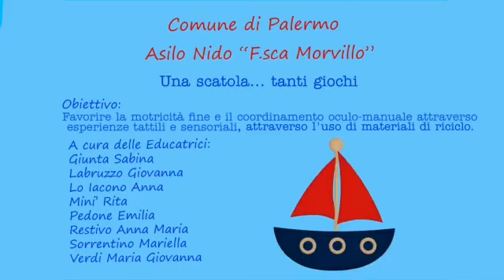Una scatola, tanti giochi - Video asilo nido Morvillo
Le educatrici Sabina Giunta, Giovanna Labruzzo, Anna Lo Iacono, Rita Minì, Emilia Pedone, Anna Maria Restivo, Mariella Sorrentino, Maria Giovanna Verdi, dell'asilo nido Morvillo, propongono ai genitori un video dal titolo: Una scatola, tanti giochi